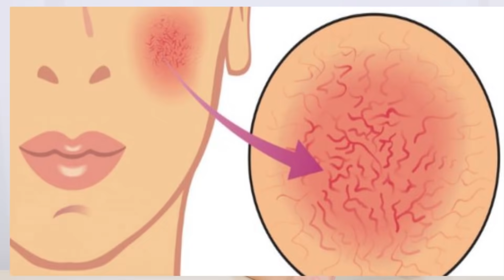Cách điều trị da đỏ do điều trị sai | Bs Nguyễn Phương Thảo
Có rất nhiều bạn bị đỏ da do điều trị sai cách như:
- Điều trị lột tẩy quá mức
- Sử dụng laser quá mức
- Do bỏng nắng
- Do mụn, hết mụn viêm nhưng vết đỏ vẫn lâu năm không hết
Đỏ da là một tình trạng khá phổ biến nhưng ít người để tâm và nghĩ đó chỉ là dị ứng thông thường. Nếu để về dài lâu sẽ khiến da bị xuống sắc và mỏng yếu đi rất nhiều. Bạn đang gặp tình trạng trên hãy đến gặp bác sĩ da liễu ngay lập tức nhé!

🔴 XEM CÁC CLIP LIÊN QUAN:
- Tại sao nám tái phát?  | Bs Nguyễn Phương Thảo
​- Cách phòng tránh nám tái phát I Bác sĩ Nguyễn Phương Thảo
​-Review các sản phẩm điều trị nám | Bs Nguyễn Phương Thảo
Hãy follow bác sĩ Thảo trên các kênh và mạng xã hội khác để theo dõi các nền tảng mạng xã hội của tôi để có thêm nhiều nội dung hữu ích về sức khỏe và cải thiện chất lượng cuộc sống của bạn!
► Fanpage Bác sĩ Nguyễn Phương Thảo: @Bsnguyenphuongthao
► Tiktok Bác sĩ Nguyễn Phương Thảo: @drnguyenphuongthao